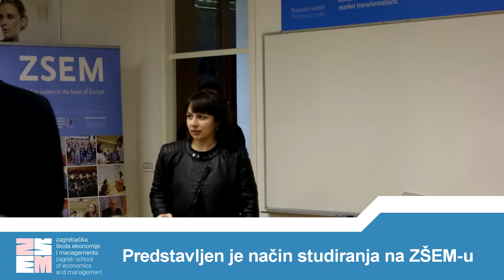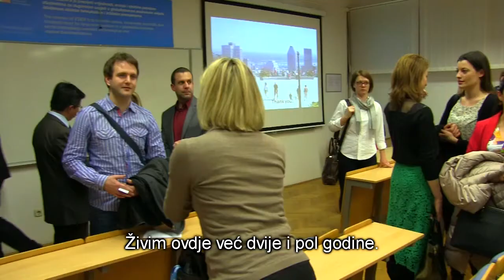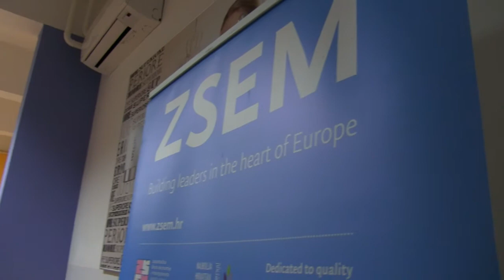MBA Orientation Day 02.03.2015.